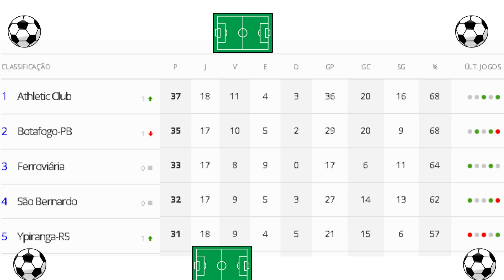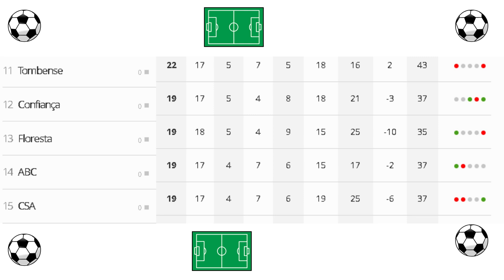Classificação Brasileirão Série C - Classificação de Hoje Série C